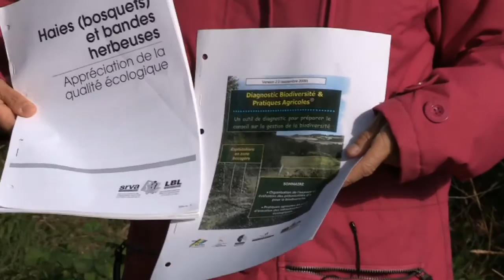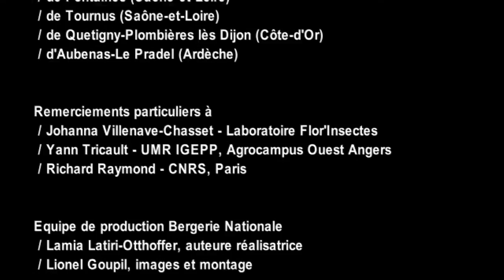L'écologie du paysage au service de la biodiversité ? / VERSION COURTE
L'écologie du paysage au service de la biodiversité ?
Mobiliser l'enseignement agricole pour mieux concilier agriculture et biodiversité.

Le programme BIODIVEA lancé en 2010 par le Ministère en charge de l'Agriculture en partenariat avec le Ministère en charge de l'Écologie, avait pour but de renforcer la mobilisation de l'enseignement agricole autour de la biodiversité.  Les hypothèses liées àux expérimentations sont que les caractéristiques du paysage agricole dans sa composition, son organisation, les usages et les pratiques qui y sont liés, jouent un rôle déterminant dans la préservation de la biodiversité. Les exemples de ce film montrent les leviers sur lesquels agir  pour imaginer, concevoir et créer des paysages qui seraient favorables à une  agriculture agro-écologique.

Avertissement :
Le paysage est un concept polysémique qui recouvre plusieurs champs disciplinaires. Les représentations sociales du paysage peuvent renvoyer à des représentations culturelles et professionnelles divergentes. Pour les biologistes, les agronomes, les aménageurs, etc. le paysage ne revêt pas les mêmes significations.

Dans le cas de ce documentaire, pour aborder la question de la biodiversité dans l'espace agricole, le parti pris a été de raisonner le paysage par le biais de son écologie. En effet, le projet Casdar BiodivEA2 a été centré sur la compréhension du rôle joué par la biodiversité fonctionnelle dans les espaces agricoles. Les outils proposés dans ce cadre permettent, à travers l'écologie du paysage, d'étudier la corrélation entre pratique agricole, biodiversité et paysage. A travers un jeu d'échelle complexe allant du parcellaire agricole aux bordures de champs, du bassin de production aux espaces non cultivés, se dessine la trame des écosystèmes et des milieux propices où non à la préservation de la biodiversité.

L'organisation et la composition du paysage agricole et de l'environnement parcellaire, à différentes échelles spatiales, montre qu'un paysage favorable à la biodiversité ne renvoie pas nécessairement à une représentation classique du beau, d'autant que les mécanismes en œuvre pour aborder la biodiversité vont des gènes aux écosystèmes en passant par les organismes.

Dans ce documentaire, les exemples pris dans l'enseignement agricole montrent qu'il n'est pas toujours facile de saisir la complexité du vivant à l'échelle du paysage, d'autant que les services rendus par la biodiversité à l'agriculture couvrent un large spectre, allant de la fertilité des sols - qui conditionne le rendement et la qualité des productions - jusqu'au contrôle des ravageurs et à la pollinisation. Les diagnostics conduits sur les exploitations pour mesurer la biodiversité montrent les multiples relations qui existent entre les espèces et avec l'écosystème à l'échelle du paysage.

Equipe de production Bergerie Nationale de Rambouillet
 / Lamia Otthoffer, auteure réalisatrice
 / Lionel Goupil, images et montage, graphisme

Ce film a été réalisé dans le cadre
 / du Système National d'Appui à l'enseignement agricole pour la thématique "Biodiversité et paysage"
 / du projet CASDAR BiodivEA2 "Mobiliser l'enseignement agricole sur la thématique de la Biodiversité"

Avec la contribution financière du :
 / Ministère de l'Ecologie, du Développement durable et de l'Energie
 / Ministère de l'Agriculture, de l'Agroalimentaire et de la Forêt - CASDAR BiodivEA2
 / FSE, Fonds Social Européen
 / la Bergerie Nationale de Rambouillet